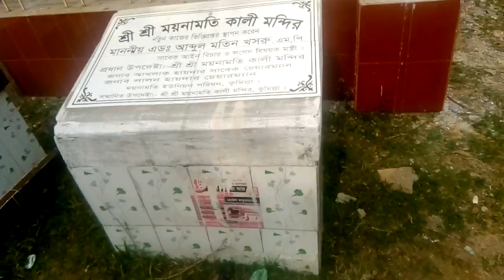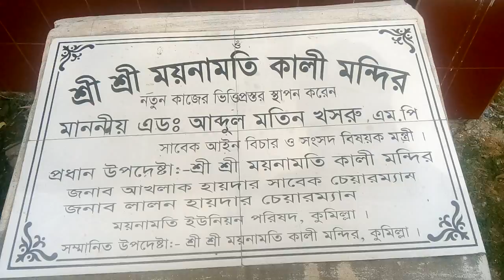Mainamati queen palace Kali Mondir